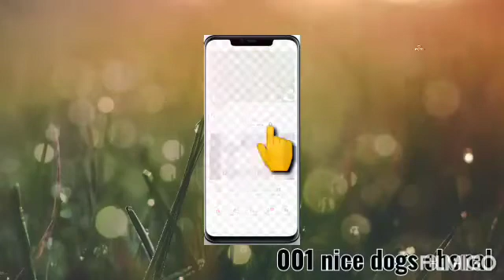Rottweiler dog Rottweiler fight tiger Rottweiler puppies Rottweiler price Rottwe 001 nice dogs chenl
Rottweiler dog Rottweiler fight tiger Rottweiler Rottweiler dog sale Rottweiler dog attack Rottweiler puppy dogs 001 nice dogs chenal Rottweiler dog bahut aggressive dog Hai Rottweiler dog puppy Masoom dekhte hain lekin Jab bade ho Jaate Hain To bahut hi attractable hote hain